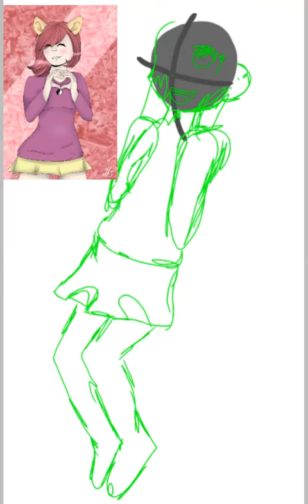[ SPEEDPAINTN ] FarcodeWizard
Bueno, ese es mi arte. Y realmente me gusta comunicarme con esta persona a la que hice arte. ¡Siento que haremos buenos amigos! ¡Y la gente no se preocupa por el meme en el que estoy trabajando!

Well, that's my art. And I really like to communicate with this person to whom I made art. I feel that we will make friends well! And the people do not worry over the meme I'm working on!

Ну вот  и мой арт. И мне очень нравится общаться с этим человеком которому я сделала арт. Я чувствую, что мы хорошо подружимся! И народ не парьтесь над мемом я работаю!

Song-Santa's Coming For Us- Sia

Art- I can not now

♥BYE!♥